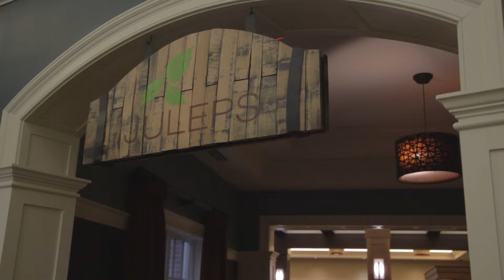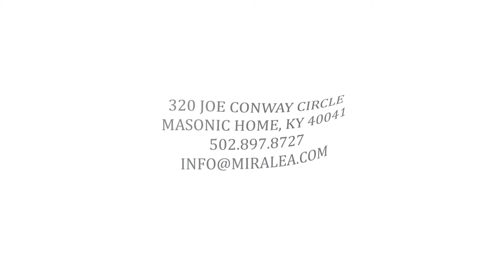Tammy Brewer, Miralea Active Lifestyle Community on My Southern Home with Kimberly Greenwell S4E3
Tammy Brewer talks to Kimberly Greenwell about why so many seniors are considering downsizing to the Active Lifestyle Communities on the Masonic Homes of Kentucky campus.